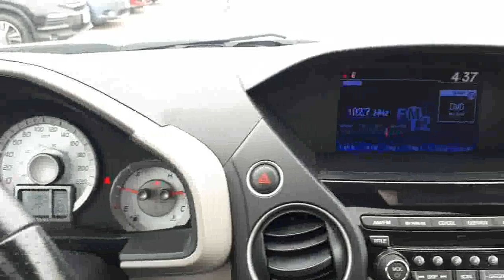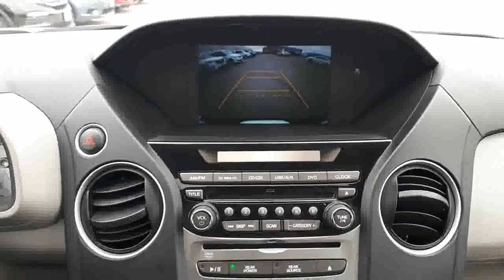2015 Honda Pilot EX-L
2015 Honda Pilot EX-L